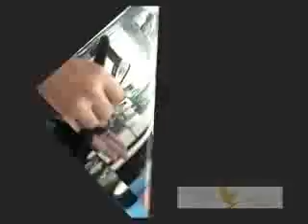Декоративная косметика Содержат натуральный гель Алоэ Вера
Коллекция декоративной косметики Sonya – это единственная в мире косметическая линия, разработанная на основе натурального стабилизированного геля косметика Содержат натуральный гель Алоэ Вера. Выбирая косметику линии Sonya, Вы не только получаете возможность создавать великолепный макияж, но одновременно обеспечивать Вашей коже дополнительное питание, защиту от потери влаги и повреждений. Косметика Sonya имеет в своем составе уникальную комбинацию природных компонентов, усиливающих действие друг друга. С нашей косметикой Sonya Вы можете менять свой образ так часто, как Вы этого хотите, не причиняя вреда здоровью кожи! Эта волшебная коллекция порадует Вас всеми красками жизни, которые помогут создать неповторимый образ и хорошее настроение. Sonya – секрет совершенства!